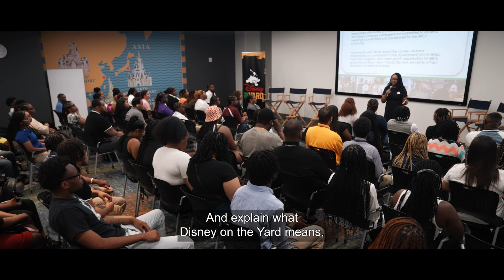Disney College Program HBCU Cohort: Start Here | Brandyn | Disney on the Yard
Brandyn launched his Disney career on a Disney College Program!

Apply now to the Disney College Program HBCU Cohort, Powered by Disney on the Yard